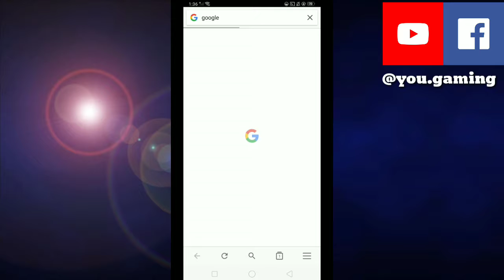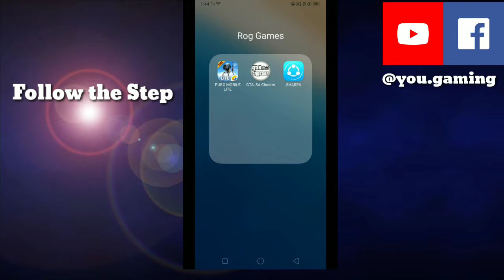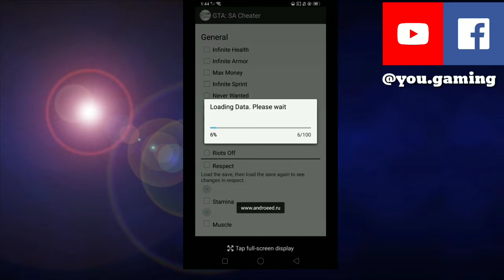how to cheat/hack GTA San andreas tutorial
Tnx to all viewers just a little
bye bye